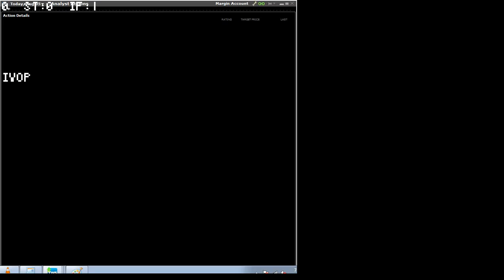160805 analyst actions